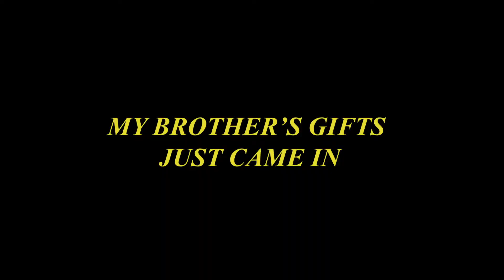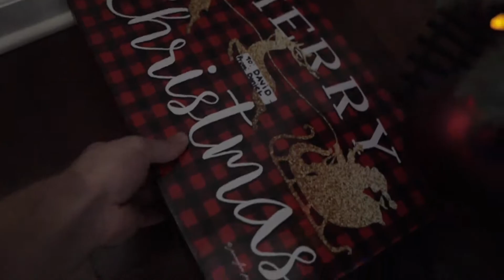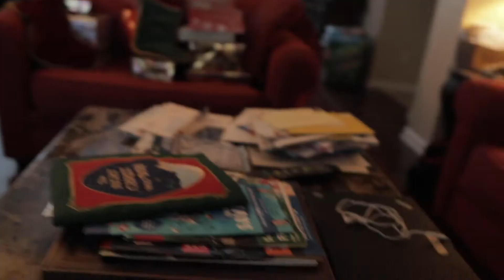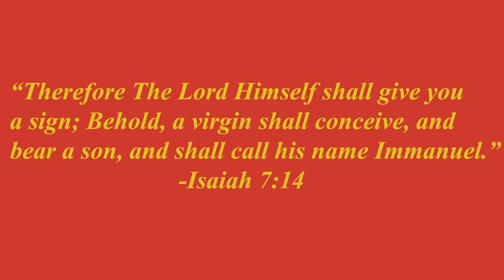SURPRISING MY BROTHER WITH THIS!!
I’m so siked that you were able to find this video.

(And yes the thumbnail is fake obviously😂)

Skits posted on my Instagram...

-Instagram~ @realdanielcooper

Original Beats Produced by Charlie Hansen

Cinematic Sequences/Montage Scenes:

-Jingle Bells Trap Remix By TRAP MUSIC NOW

Free stock footage and other videos, audio, or content goes to original owners. Drone shots from Media Productions & Owners that I’ve stated above.Rest of content shot by me on iPhone, GoPro, or Canon M50 with Rode VideoMicGo & Sigma 16mm f/1.4 lens. No copyright or anything harmful or against the law is meant in any way. All rights to original owners.